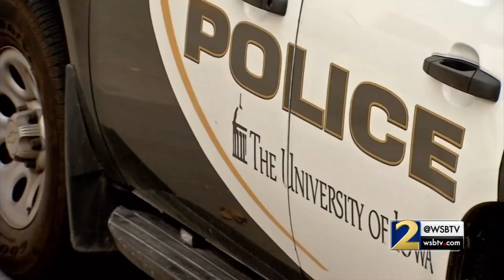Police officer buys car seats for Georgia family on road trip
Instead of hitting them with a fine, he wrote them a check.